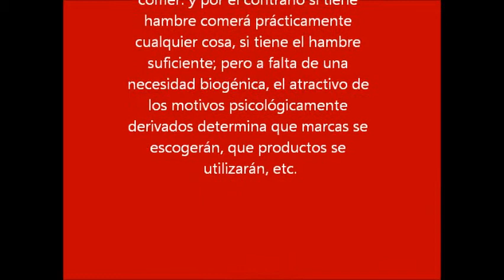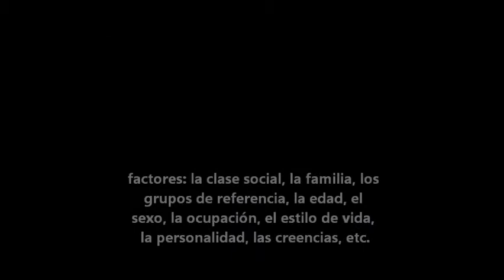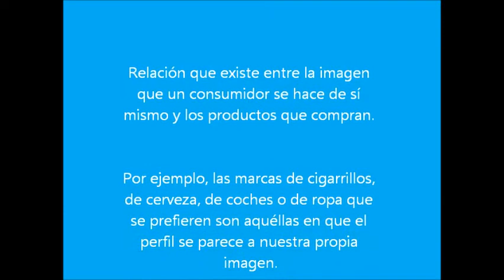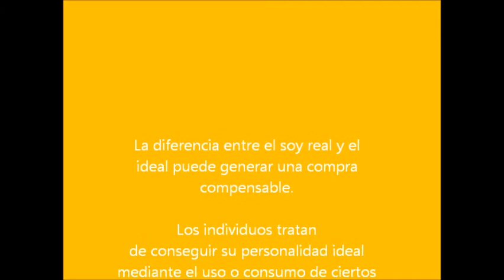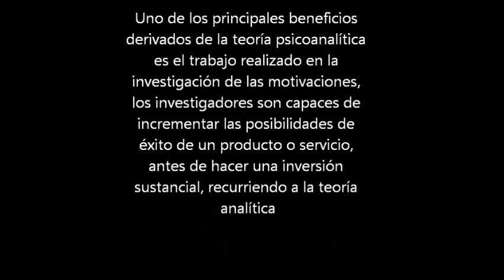freud y comp consumidor.wmv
freud su teoria aplicada al consumidor